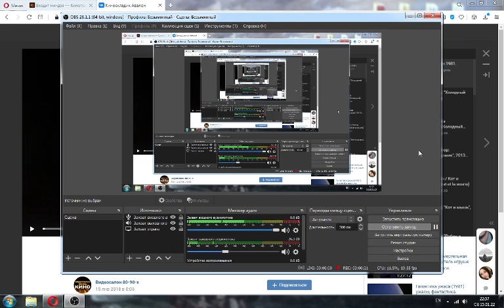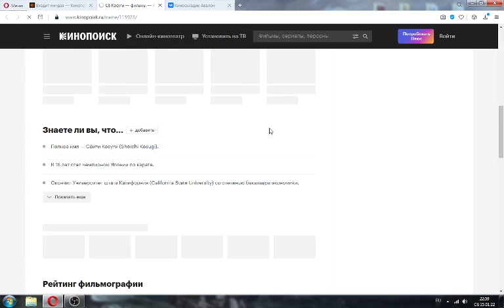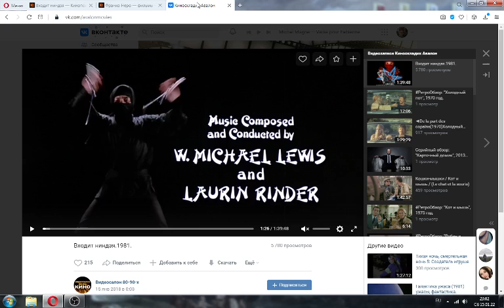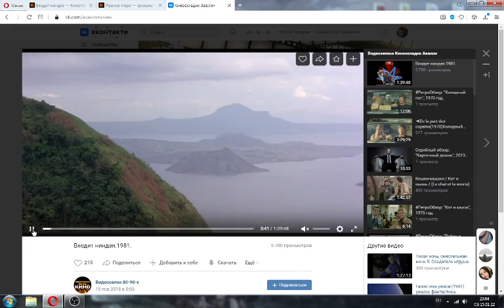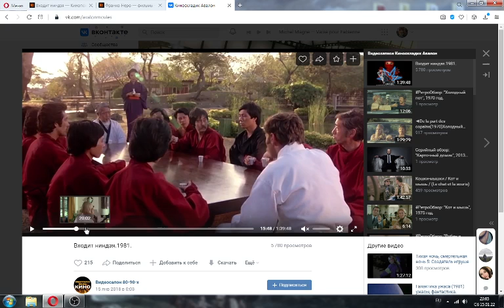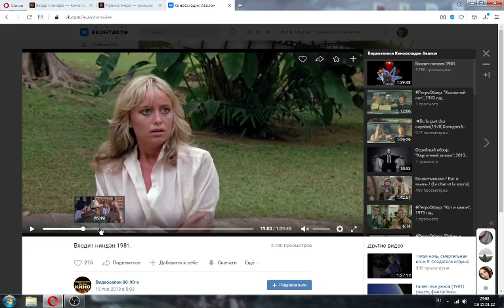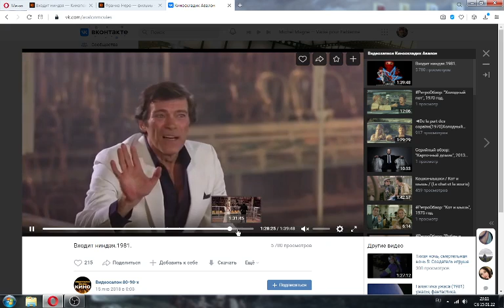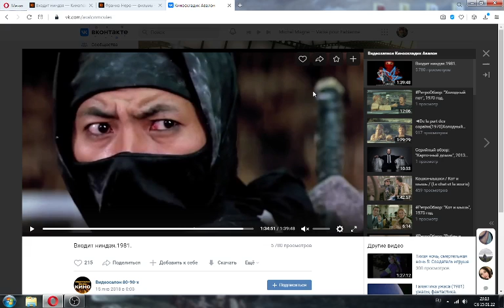РетроОбзор: "Входит ниндзя", 1981 год. И выходит! :D